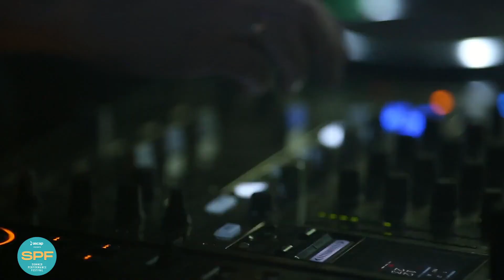ROE - I Like - ASCAP Presents SPF (Summer Performance Festival)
ROE performs her song "I Like" as part of ASCAP Presents SPF (Summer Performance Festival), a celebration of ASCAP's diverse family of songwriters and their work.

"I Like"
Songwriters: Teddy Riley, David Way, Bernard Belle, Romika Faniel, Ricky Lewis
Publishers: BMG, UMPG, Warner Chappell, Gallery Music/Universal, Royalty Network